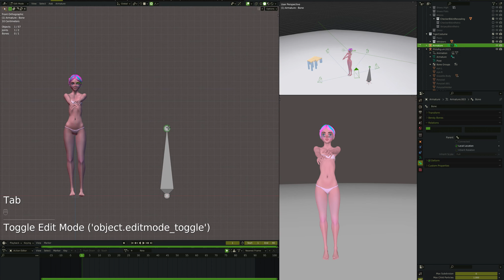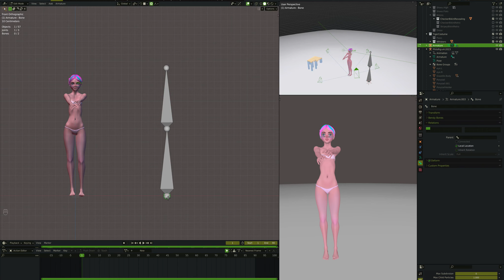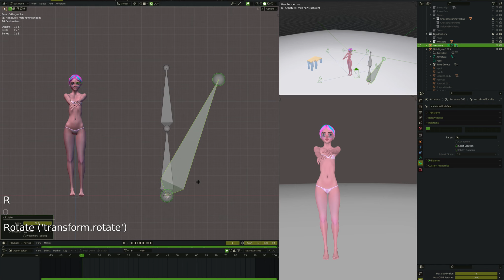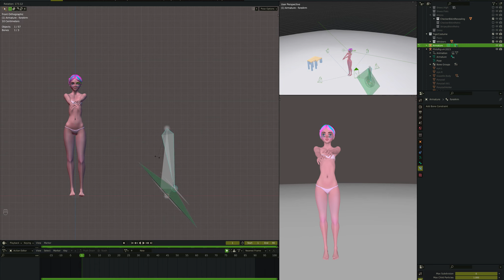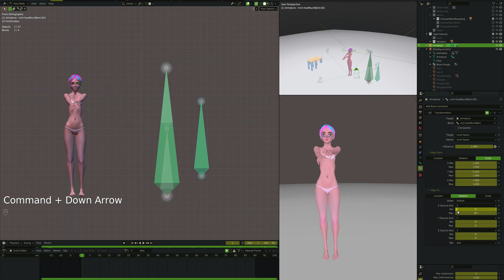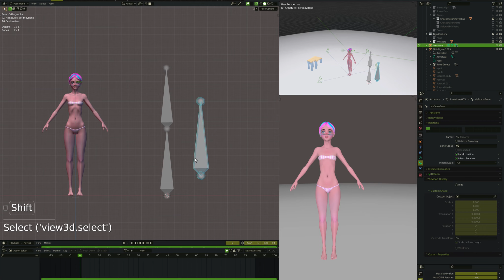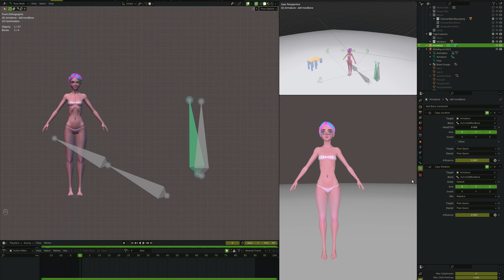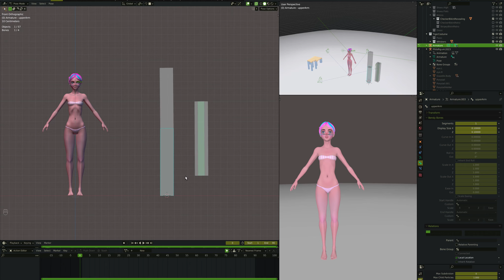Special Rigging Concepts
I will be doing a new series of tutorials with better sound and production quality. I will rig Giazelle Veloca. Here I describe two of the special techniques I use when rigging, that I'll be using all the time everywhere on the rig. It's good to know how they work so when you encounter them during the tutorials, it won't confuse you.